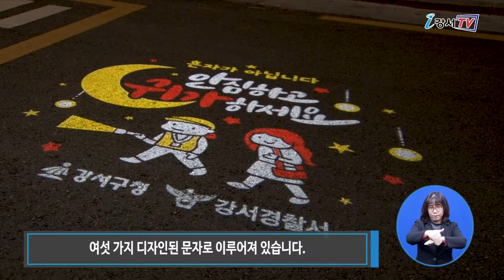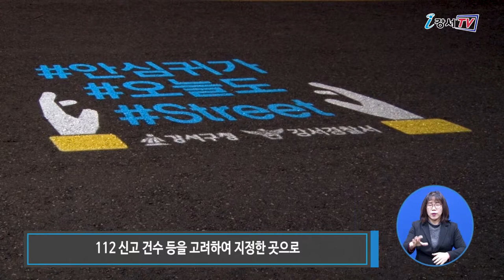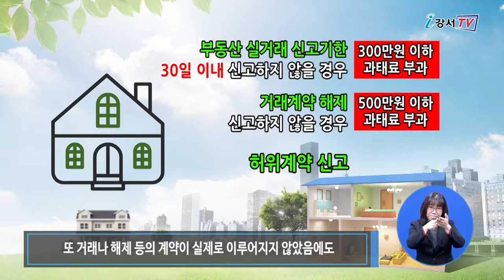2020년 3월 첫째주 주간뉴스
2020년 3월 첫째주 주간뉴스

1. 여성안심귀갓길 15곳에 로고젝터 설치
2. 부동산 실거래 신고기한 단축